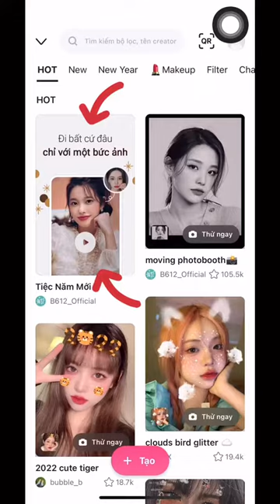Tập Thằng cháu học nhảy b612